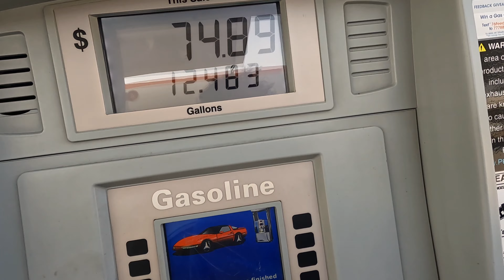How much for Gas in Los Angeles vs Vs other cities in the world!?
Socials

CHAPTERS
0:00 - INTRO
0:32 - Vlog Briefing
1:38 - Morning Routine
2:16 - Tech News
3:57 - Morning Workout
5:04 - Making a Smoothie
5:26 - Lunch at work
6:12 - How much for gas in a hybrid car?
7:22 - Unboxing My Package
8:11 - Trying go pro on my skateboard
9:00 - End of vlog